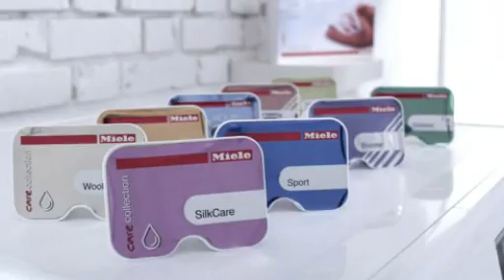W1 CapDos feature video